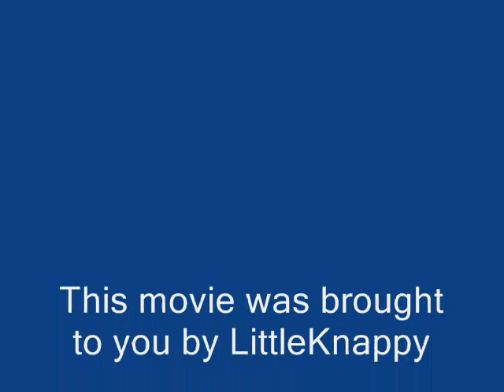StarCraft 2 Zurg Conflict!.wmv